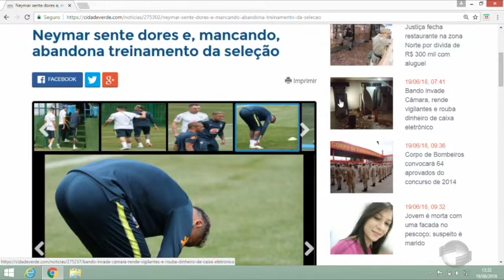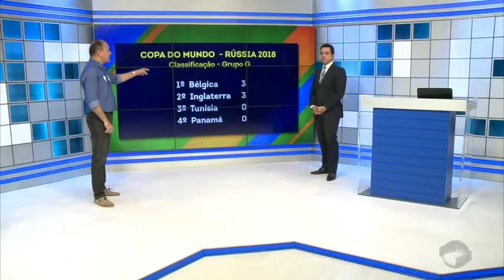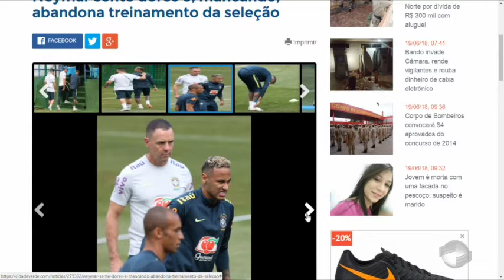Neymar sente dores e, mancando, abandona treinamento da seleção